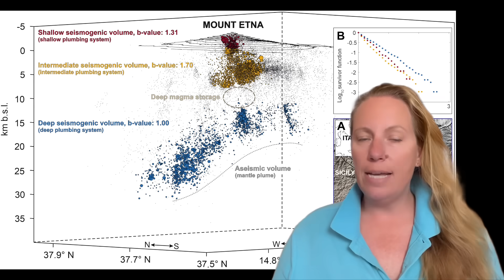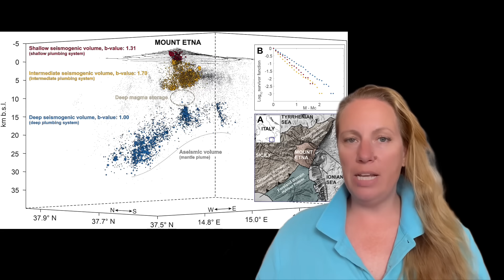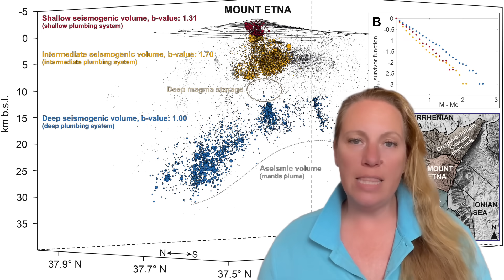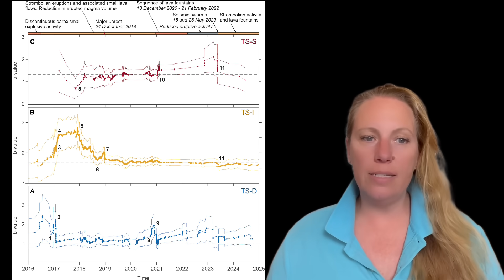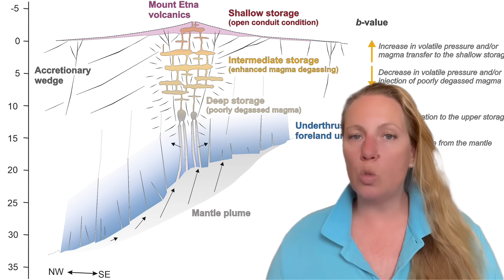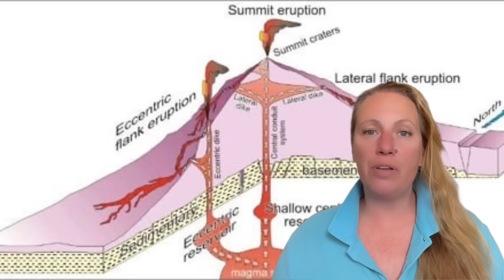New WARNING SYSTEM: Study finds way to Identify NEW DEEP MAGMA MOVEMENTS months before an Eruption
Game Changer for the prediction of Volcanic Eruptions found at Mount Etna in Sicily, Italy. This new INGV Study can be used for other volcanoes as well. It identifies dangerous Magma movements deep down before the volcano even shows any other signs on the surface like gas emissions.